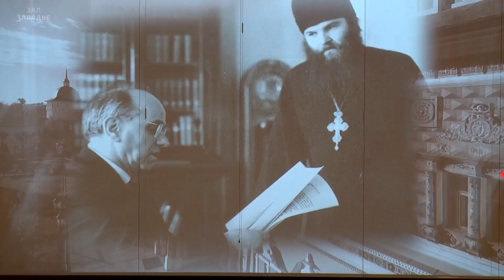Концерт хора Троице-Сергиевой Лавры в Зарядье 15.09.2019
15 сентября 2019 г. в Троице-Сергиевой Лавре и Московской духовной академии отметили десятую годовщину преставления главного регента и уставщика хора Свято-Троицкой Сергиевой Лавры заслуженного профессора МДА архимандрита Матфея (Мормыля). В рамках памятных мероприятий вечером 15 сентября в Московском концертном зале «Зарядье» состоялся концерт с участием хора Троице-Сергиевой лавры.

Торжественные мероприятия памяти отца Матфея организовал фонд «Наследие архимандрита Матфея (Мормыля)» при поддержке Свято-Троицкой Сергиевой лавры и Московской духовной академии.
© Свято-Троицкая Сергиева Лавра, 2019